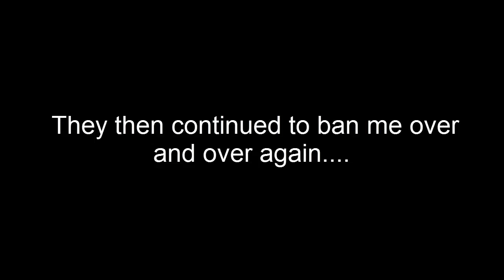[TL] Minecraft Griefing: CrypticCraft (Part 2)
The second part of our attack on cryptic craft, we decided to use our plug-in to wreak havoc on the server with WE and other evil commands. Enjoy!